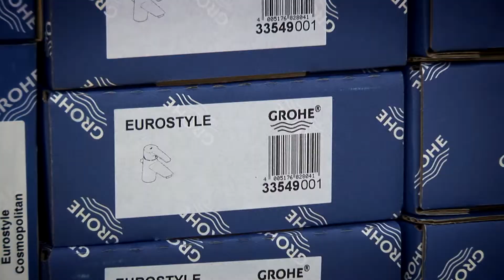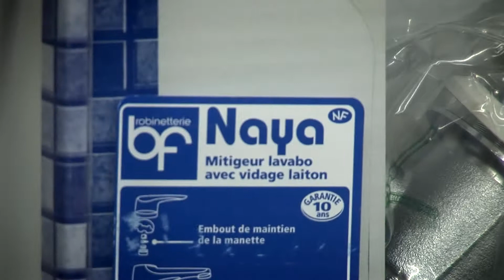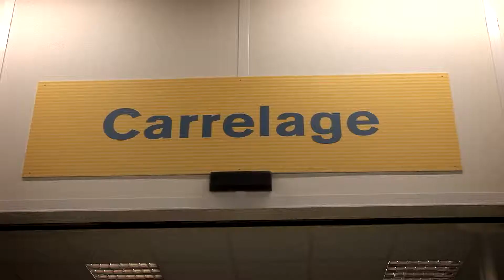BROSSETTE_2011_REPORTAGE_HD_MP4_HDTV_25P.mp4